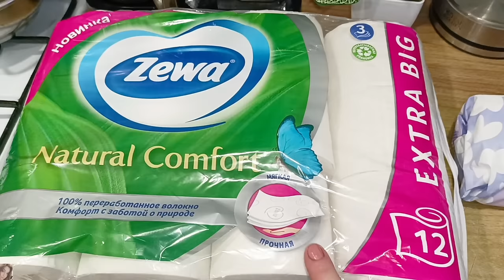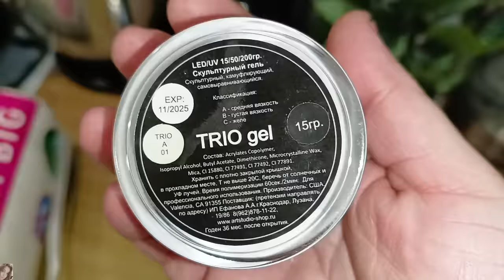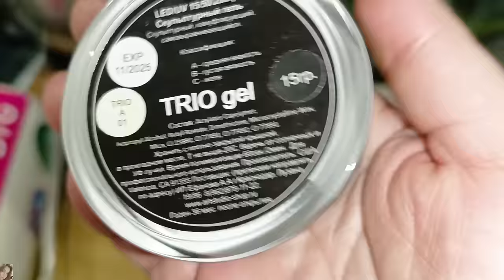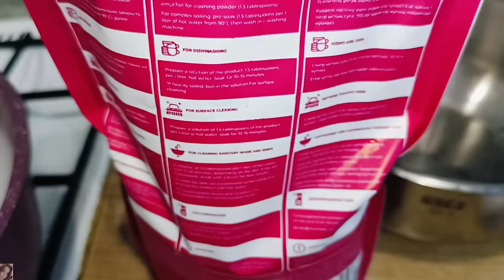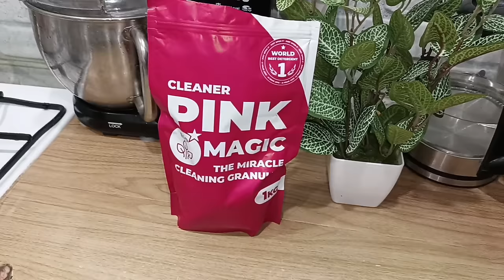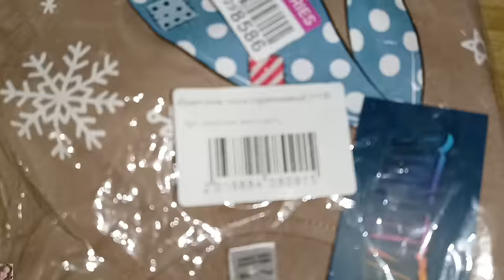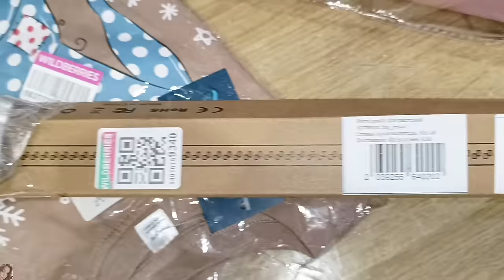КРУТЫЕ ПОКУПКИ ВАЙЛДБЕРИС и ОЗОН / КАК И ЧЕМ ПОЧИСТИТЬ УВЛАЖНИЛИСЬ ВОЗДУХА / ЛАЙФХАКИ ПО УБОРКЕ👌🏼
Лучший универсальный очиститель Pink Magic:​

ВСЁМ ПРИВЕТ!!!
В этом видео покажу удачные и бюджетные покупки на вайлдберис и Яндекс маркете. Интересные и находки, одежда, для дома и удобства, пятновыводитель очиститель Magic Pink, мотивация на уборку, устранение неприятных запахов, выведение сложных пятен, крутые Вайлдберриз и Озон, чем и как почистить увлажнитель воздуха от налёта и накипи и многое другое!

РЕКЛАМА ООО «Лайм» ИНН:​ 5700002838​ Erid:​ LjN8KZXdG